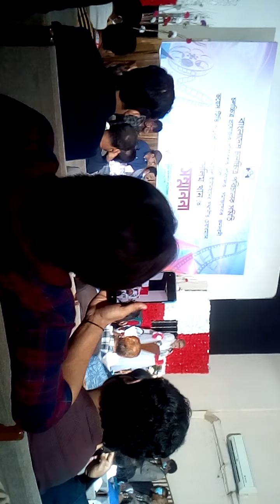পরিচালক জাকির হোসেন রাজু কি বললেন এটা বাংলাদেশ চলচ্চিত্র নিয়ে? Ahmed Shuvo | The Dak Box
চলচ্চিত্র পরিচালক মোঃ জাকির হোসেন রাজু জানালেন কিভাবে বাংলাদেশের চলচ্চিত্র ইন্ড্রাস্টির উন্নতি করা যেতে পারে।এবং ধন্যবাদ জানালেন শাপলা মিডিয়ার কর্ণধার মোঃ সেলিম খান কে।